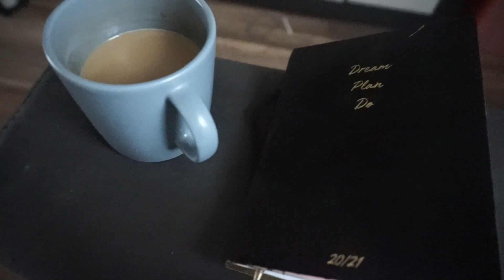ICH PIERWSZY RAZ 🥳